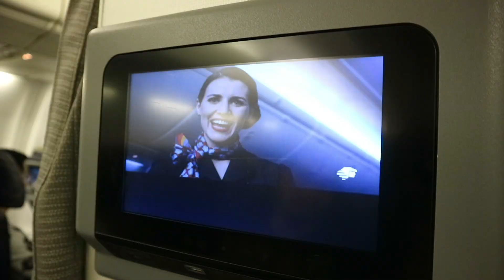OUR WEEK IN PUERTO VALLARTA, MEXICO.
OMG guys!! If you want to escape the winter and head somewhere AMAZING, head to Puerto Vallarta, Mexicooo!! We stayed at the BEST RESORT EVERR, Villa Premiere Boutique Hotel, which is adults only. Hands down, one of the best trips I've ever taken. Villa Premiere, we will be back!!

ABOUT THE CHIC CONFIDENTIAL:
The Chic Confidential is a fashion & lifestyle blog that caters mostly to women. It represents the fierce, fabulous, and CHIC woman. The blog features four main topics: fashion, beauty, travel, and lifestyle.

I'm here to empower women and make them want to be the best damn version of themselves. The Chic Confidential doesn't judge. In fact, it welcomes every kind of woman. I'm here to share my thoughts, my secrets, and my views on EVERYTHING.